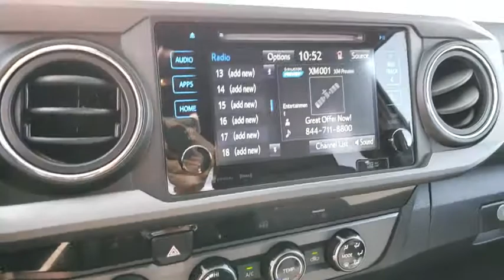2016 TOYOTA TACOMA Henderson, Las Vegas, Bullhead City, Lake Havasu, Laughlin, NV R29423A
Magnetic Gray Metallic Used 2016 TOYOTA TACOMA available in Henderson, Nevada at Towbin Dodge. Servicing the Las Vegas, Bullhead City, Lake Havasu, Laughlin, NV area.
2016 TOYOTA TACOMA TRD OFF-ROAD - Stock#: R29423A - VIN#: 5TFSZ5AN4GX032828

Towbin Dodge
275 Auto Mall Dr

Certified By Carfax - No Accidents, 4WD, ABS brakes, Compass, Electronic Stability Control, Illuminated entry, Low tire pressure warning, Navigation System, Remote keyless entry, Traction control. Clean CARFAX. TRD Offroad 4WD 6-Speed Automatic V6  Recent Arrival!  Awards:   * 2016 KBB.com Best Resale Value Awards   * 2016 KBB.com Best Buy Awards Finalist  Magnetic Gray Metallic 2016 Toyota Tacoma You will have a pleasant shopping experience that is fun, informative, and never high pressured. Please don't hesitate to give us a call.